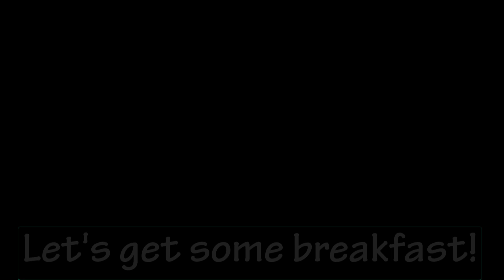East Coast Extravaganza - Day 4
Here is the final day of our trip. We made our way back from Gisborne down through Wairoa and home.

Because of the rain, I didn't shoot as much video as I had on previous days. This video is only about 28 minutes.